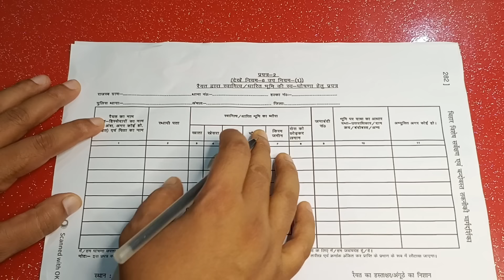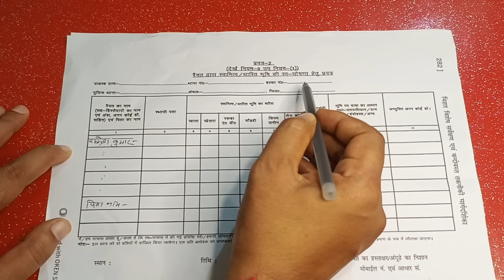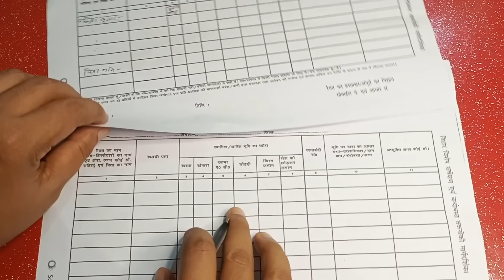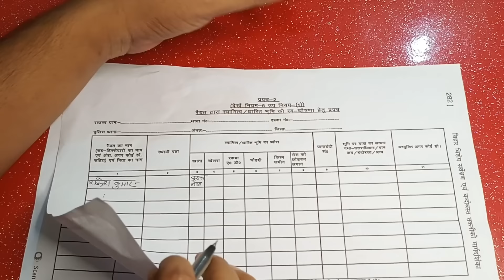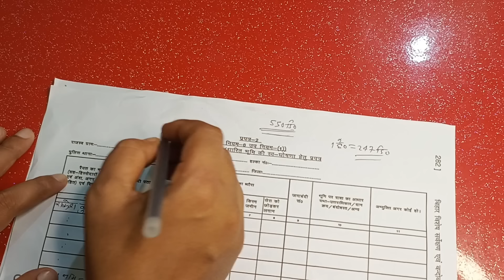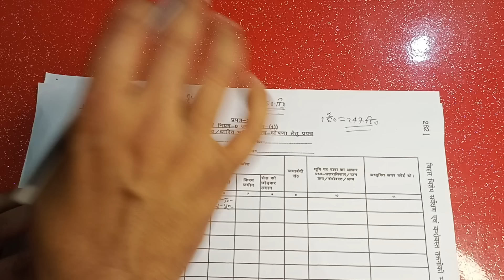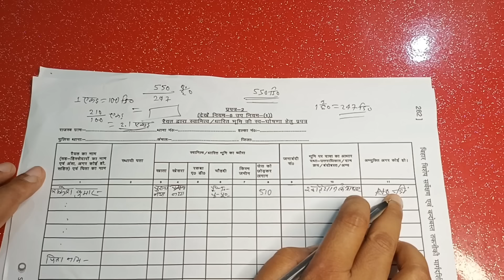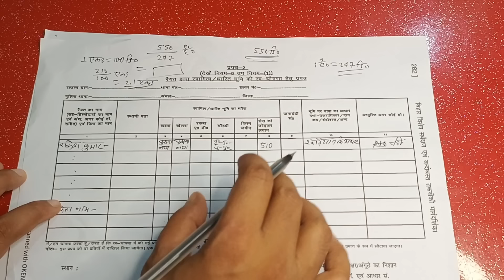सर्वे में किया जा रहा है गलती प्रपत्र 2 फॉर्म भरने में हो रहा है रिजेक्ट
सर्वे में किया जा रहा है गलती प्रपत्र 2 फॉर्म भरने में हो रहा है रिजेक्ट बिहार विशेष सर्वेक्षण सर्वे में